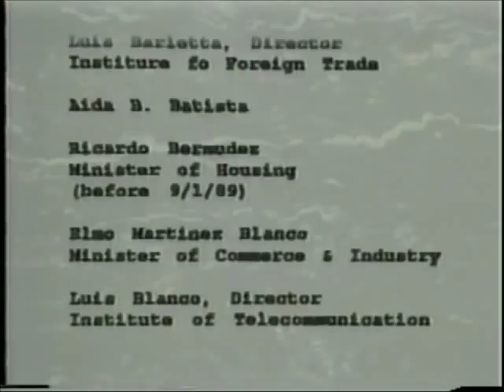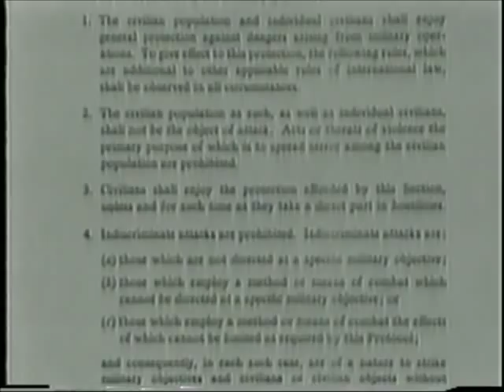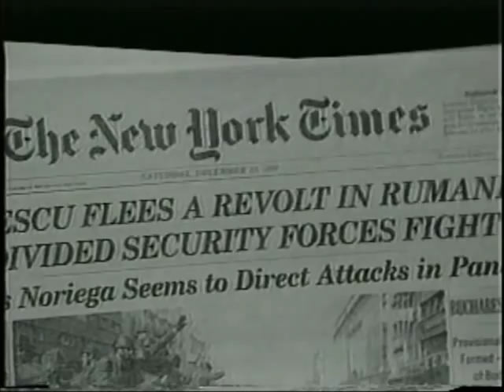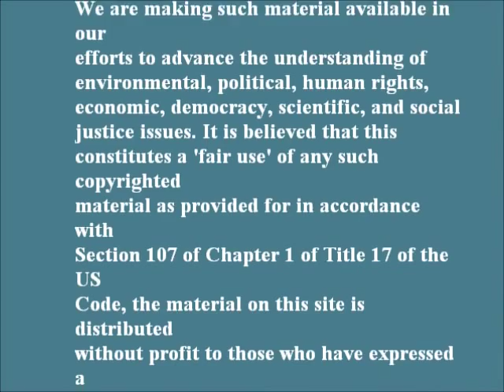CIA Covert Operations and U.S. Interventions Since World War II Part 11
This was a movie that was given to me at a lecture at the University of Arizona in 2003 by Frank Dorrel. I'm uploading it to YouTube in the hope that it will educate the public about the activities of their government.

Part 11
Part 11 deals with the hidden horrors of Panama. We don't even know how many civilians were killed in Panama. The United States claimed 250 civilians were killed but human rights monitors estimate around 4000 civilians were killed by bombings carried out by US forces in Panama. The mainstream media focused only on American lives loss and did not consider Panamanian lives to be of any consequences. 15 mass graves were later discovered. The US military was directly responsible for these mass graves.
The United States actions violated the Geneva Convention and international law prohibiting the invasion of a sovereign country. Yet the Washington Post, The LA Times, the New York Times and the Wall Street Journal all endorsed the invasion of Panama.
The media cooperated with the government because they are owned by Corporate America and they are an integral part of Corporate America. Ramsey Clark states that we are a plutocracy where wealth dominates government and money dominates politics.

Bush Sr. claimed we had to go to Panama to "restore democracy", but what the military did was to restore US government control of Panama. Panama is another example of how the US exercises a might makes right doctrine, a continuation of colonialism where we invade, take what we want and leave the people that live there to rot.
For more information on the connection between the CIA and Wall Street see:
The CIA's Wall Street connections:

This site may at times contain copyrighted material which is distributed without profit for research and educational purposes.
We are making such material available in our efforts to advance the understanding of environmental, political, human rights, economic, democracy, scientific, and social justice issues. It is believed that this constitutes a 'fair use' of any such copyrighted material as provided for in accordance with Section 107 of Chapter 1 of Title 17 of the US Code, the material on this site is distributed without profit to those who have expressed a prior interest in receiving the included information for research and educational purposes.

The material in this site is provided for educational and informational purposes only. The information on this site does not constitute legal or technical advice.